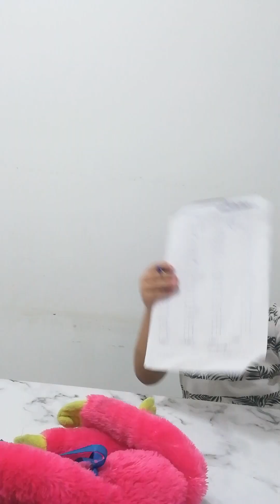приклы русского папы